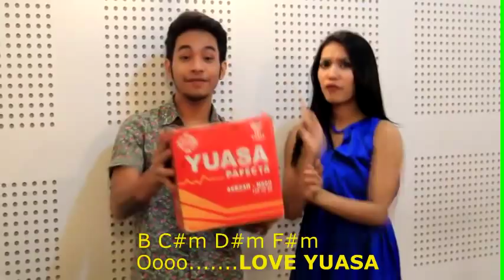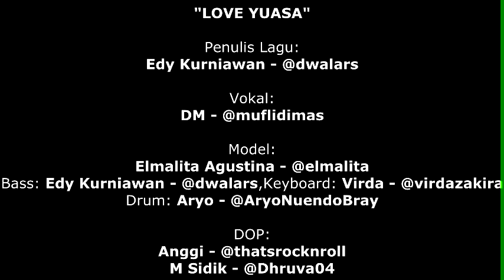Jingle by Edy Kurniawan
Nama : Edy Kurniawan
No Kontestan : 883